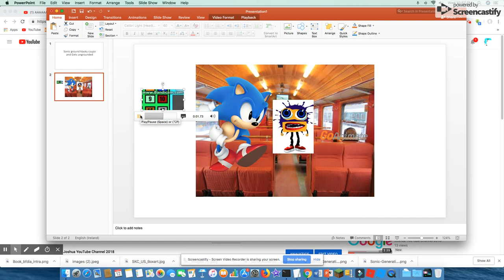Sonic Scream Klasky Csupo and GoAnimate